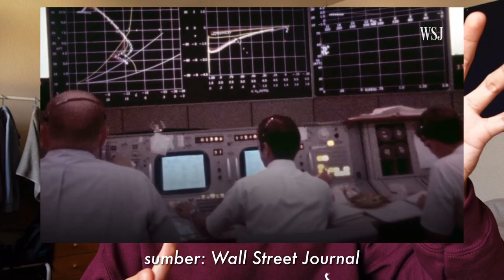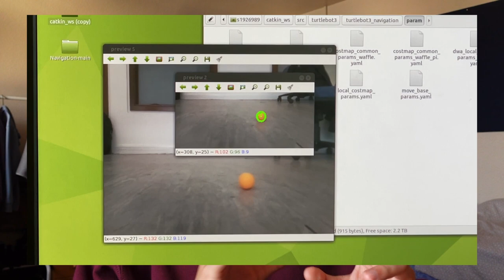projek buat robot kutip bola | Semester 6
Seperti semester yang sebelum ini, saya akan berkongsikan apa yang saya belajar di universiti dalam semester 6, iaitu tahun 3 saya.